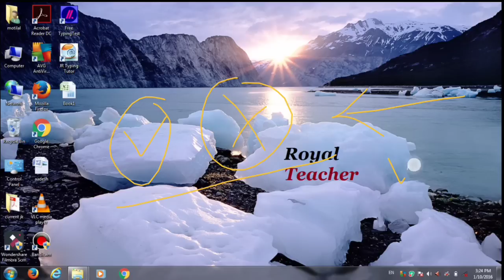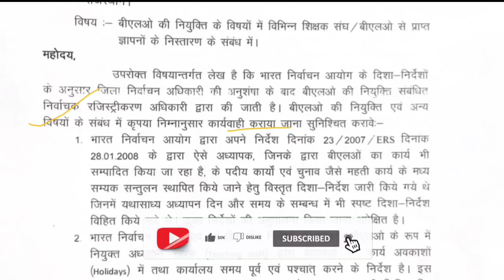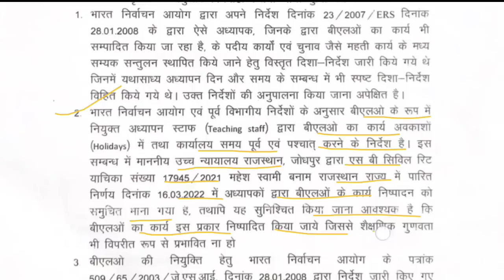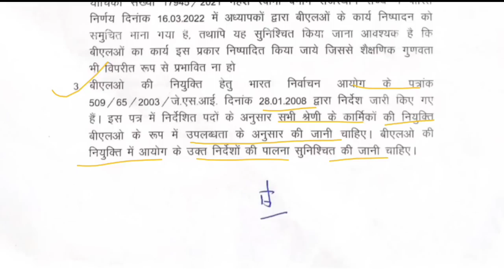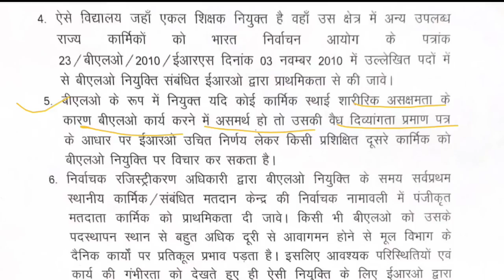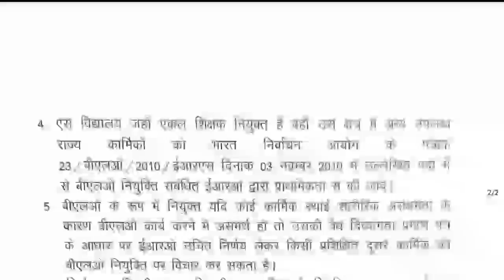BLO की नियुक्ति के संबंध में नवीन आदेश, BLO ki niyukti ke sambandh me navin aadesh